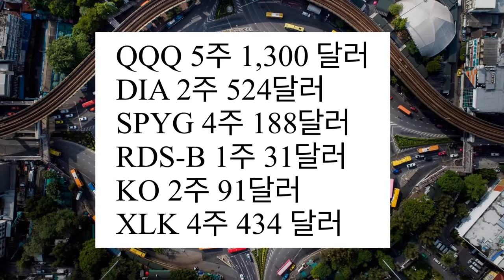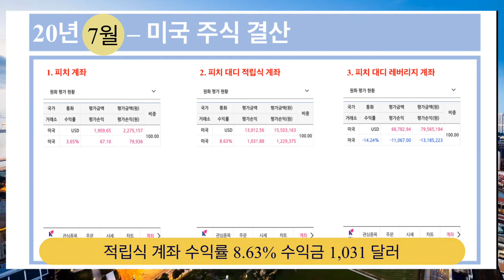2020년7월 미국주식 투자기록